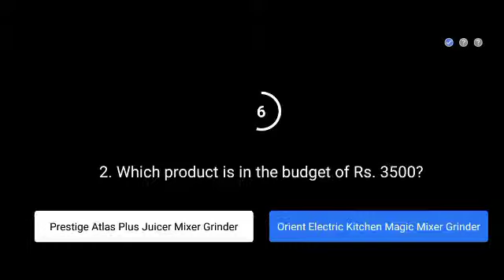Flipkart Daam Sahi Hai Quiz | E3 Answers | 10 December 2020